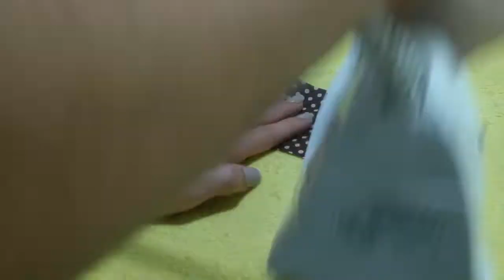MÁSCARA COM FAIXA DE CABEÇA - PASSO A PASSO - CANAL DA MEL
Passo a passo de como fazer máscara com faixa para cabeça.
Ideal para crianças, além de linda ajuda a não machucar a orelhinha.

Material

Máscara:
2 tecidos de 15cm X 18cm
2 elásticos de 16cm

Faixa:
1 tecido de 14cm X 36cm
1 tecido de 5cm X 32cm
1 elástico de 17cm
2 botões de 3cm